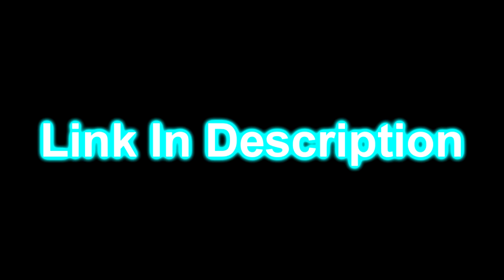The Loud House The Floor Is Lava Effects By G Nas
Reuploaded On Dailymotion